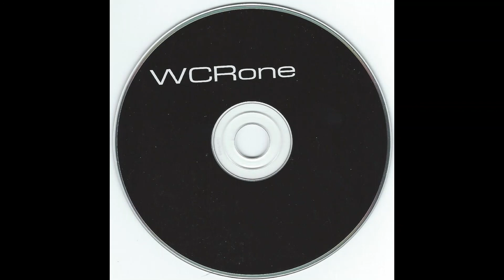Neutronic - "Corruption Time"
From the 1999 various artists compilation West Coast Reactor Issue 1.
Written and produced by M. K. Ultra (Dominic Stark).